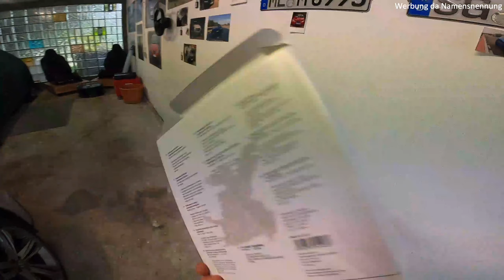Dynamische Nabenkappen / Spinner von VW...cooles Gimmick oder teurer Schnickschnack? | Ich check‘s!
Moin Freunde!
Heute zeige ich euch mal meine neuen Spinner bzw. Dynamische Nabenkappen von VW.
Theorie: Man fährt (egal wie schnell) und sieht IMMER das VW Logo, da es sich nicht dreht.
Praxis: .? Schauts euch an!

Hier könnt ihr die Nabendeckel bestellen:
- Original VW dynamische Nabendeckel 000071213C (altes Logo):

Die von mir genutzten Materialien und Werkzeuge sind folgende¹:
- Hebelwerkzeug:

- Torx-Dreher Set:
Mein Kamera-Equipment¹:
Gopro Hero 12 Black:

Hello friends!
In this video i'll check the new spinners from Volkswagen!
Do the do their job like they use to?

Liebe Zuschauer,
die Aus und Einbauanleitungen die ihr in meinen Videos seht sind an meinen eigenen Fahrzeugen mehrfach getestet und problemlos durchgeführt worden. Meine Videos sind lediglich Leitfaden und sollen zur Inspiration und Hilfe dienen. Jedes Fahrzeug kann andere Gegebenheiten (andere Kabel, Stecker usw.) bedingt durch andere Ausstattungen aufweisen. Dies gilt es hier zu beachten und sich im Voraus der Demontagen/ Montagen und Umbauten zu informieren.
Trotz größter Sorgfalt kann es bei unsachgemäßer Anwendung, Installation und Benutzung zu Verletzungen oder Sachschäden kommen. Hierfür übernehme ich keine Haftung.
Die Installation sollte deshalb nur durch geschultes Fachpersonal erfolgen.
Für Schäden, die durch unsachgemäße Montage, die Verwendung ungeeigneter Anschlüsse oder eine Montage in nicht vorgesehene Fahrzeugtypen und Modelle entstehen, übernehme ich keine Haftung.
Ich übernehme keine Gewähr dafür, dass der Einbau und Umbau der im Video genannten Teile nach Garantiebestimmungen einzelner Fahrzeughersteller zugelassen ist und der Straßenverkehrsordnung entspricht. Bitte beachtet daher vor dem Einbau die Garantiebedingungen eures Hersteller und die Einbaurichtlinien.
Irrtümer und Änderungen sind vorbehalten.

Dear viewers,
the removal and installation instructions that you see in my videos have been tested several times on my own vehicles and carried out without any problems. My videos are just a guide and are intended to provide inspiration and help. Every vehicle can have different conditions (different cables, plugs, etc.) due to different equipment. It is important to note this here and to inform yourself in advance of the disassembly / assembly and reconstruction.
Despite the greatest care, improper application, installation and use can lead to injuries or property damage. I do not assume any liability for this.
The installation should therefore only be carried out by trained specialists.
I do not accept any liability for damage caused by improper installation, the use of unsuitable connections or installation in vehicle types and models that are not intended.
I do not assume any liability that the installation and conversion of the parts mentioned in the video is permitted according to the guarantee provisions of individual vehicle manufacturers and that they comply with the road traffic regulations. Therefore, please note the warranty conditions of your manufacturer and the installation guidelines before installation.
Errors and changes are reserved.

¹) Die Links zu den von mir verwendeten Produkten sind sog. Ich verdiene als Amazon bzw. Ebay-Partner einen kleinen Obulus an qualifizierten Käufen über die Website. Für euch wird der Kaufpreis natürlich nicht höher.

Ich wurde nicht dafür bezahlt, diese Produkte zu bewerben, sondern nutze sie aus eigener guter Erfahrung.